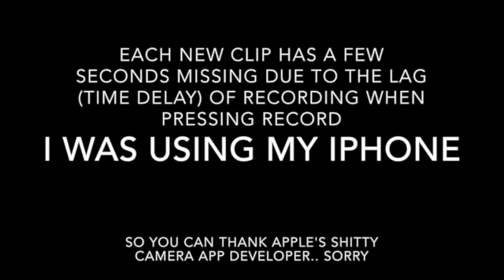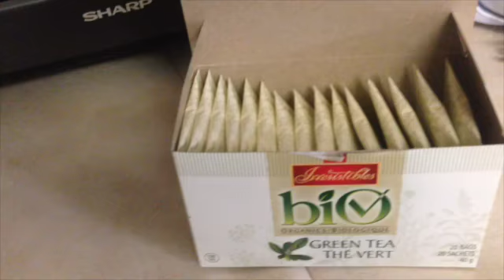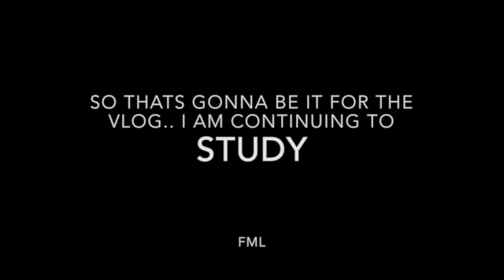STUPID STUDYING on SATURDAY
Didn't have too great of a day..